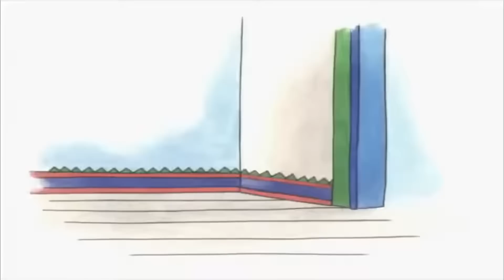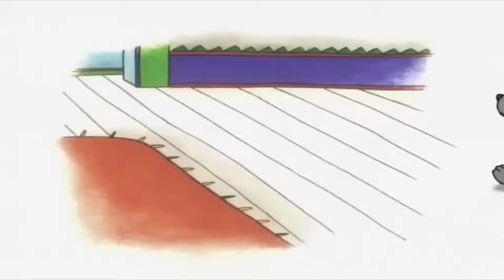Journée à la Plage | Caillou en Français